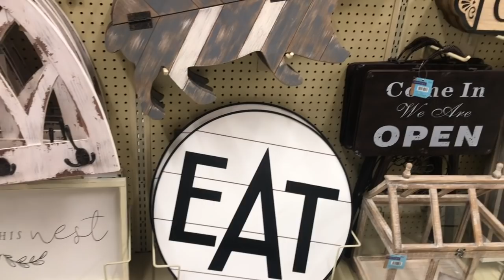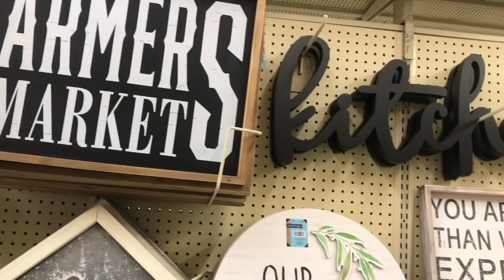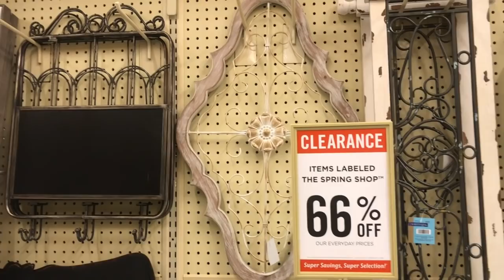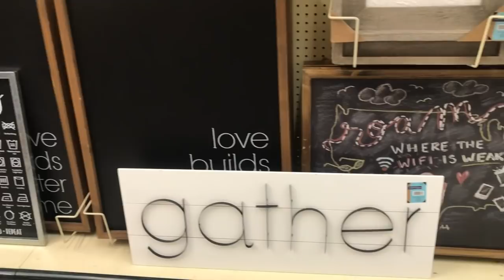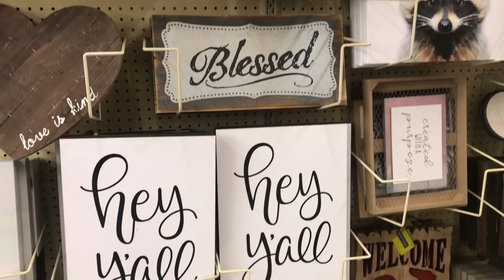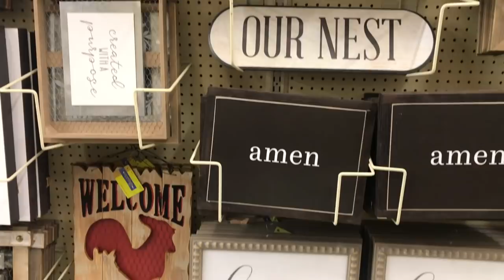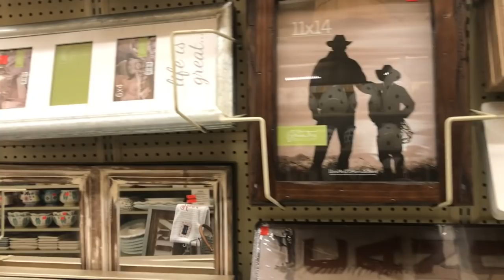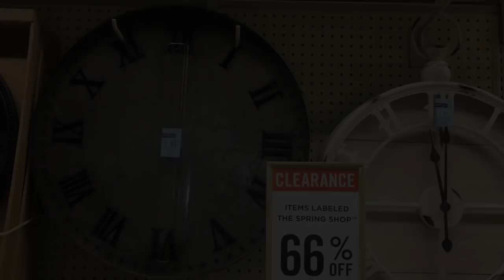HOBBY LOBBY//SHOP WITH ME 🛒HOBBY LOBBY HAUL🛍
If you are new here welcome! I'm looking for farmhouse decor for my kitchen. I hope you enjoy this video and have an amazing day!